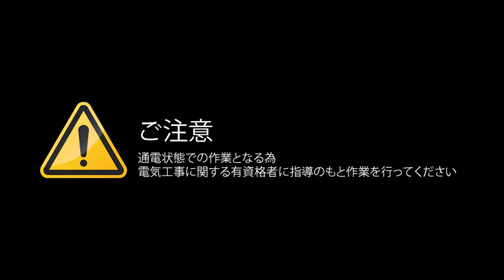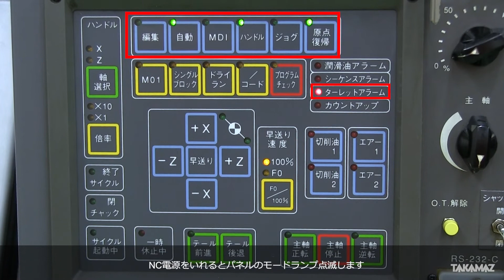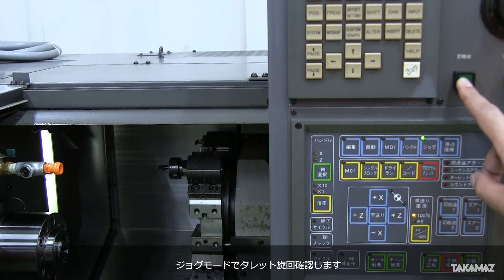[TAKAMAZ Maintenance]三菱タレットアンプバッテリ交換＋原点設定/Mitsubishi turret battery replacement+origin point setting